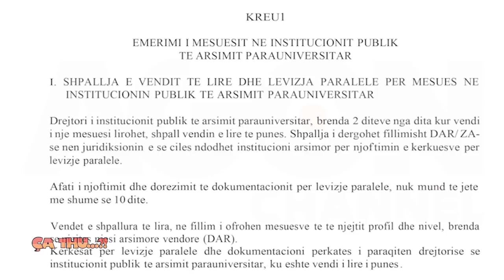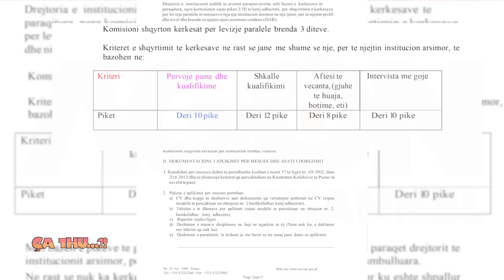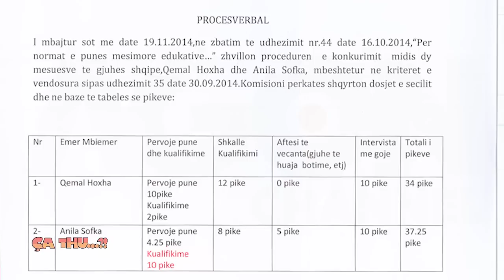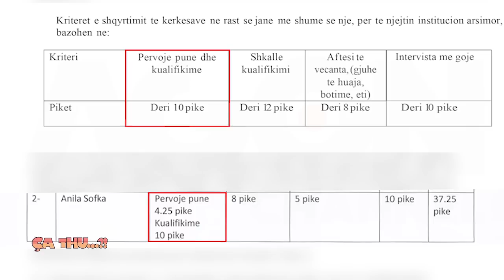Agon Channel CA THU 11 12 2014 PJ 3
Ne te gjithe Shqiperine, u zhvilluan konkurset per mesuesit, nje proces i rregulluar nga disa urdhezime te Ministrise se Arsimit dhe Sportit (MAS). Ne udhezimin nr.35 date 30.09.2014 te firmosur nga Ministrja e Arsimit Lindita Nikolla, parashikohen procedurat per levizjen paralele, emerimin, largimin nga puna te mesuesit ne institucionin publik te arsimit parauniversitar.
Ne kete udhezim sqarohet edhe menyra e vleresimit te mesuesve nga komisioni.Kriteri pervoje pune dhe kualifikime  vleresohet deri ne 10 pike. Ne kemi sjelle nje procesverbal nga konkursi i zhvilluar midis 2 mesuesve te gjuhes shqipe ne  shkollen 9 vjecare "Çiflig" ne Berat, ku ne fakt udhezimi i Ministrise se Arsimit nuk eshte zbatuar ashtu sic duhet. Nderkohe qe kriteri, pervoje pune dhe kualifikime kishte nje vleresim maksimal deri ne 10 pike, 2 mesuesit jane vleresuar me 12 pike dhe me 14.25 pike secili, duke e shkelur haptazi udhezimin nr.35